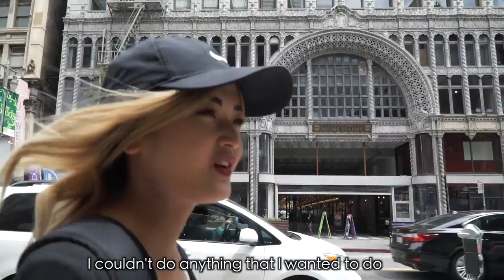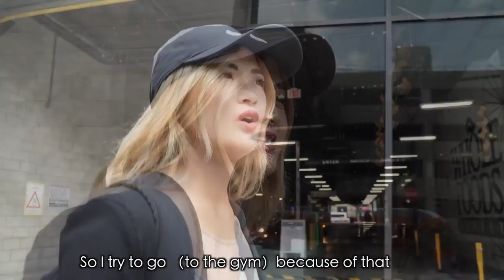【海外移住】アメリカに住みます！I MOVED TO LA! (ENGLISH SUB)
hi! i'm ANNA. Born and raised in Japan, 23 years old who live in Los Angeles city since 2016.

みなさんようこそマイチャンネルへ！！
こんにちは！初めましての皆様、私はアンナです！生まれも育ちも日本の２３歳、二年前に一人でアメリカのロサンゼルスに引っ越してきました。
【 ANNA ISHII 】15歳、地元広島でデビューし、七年の活動期間を経て昨年九月、単身アメリカへ。
リアルな海外での生活と、今後の目標や現在の活動について語る。

SPECIAL THANKS..
Camera & Editor : Instagram @filmepochmaking　@kazma_native
English sub: Instagram @kiyotomo_losangeles